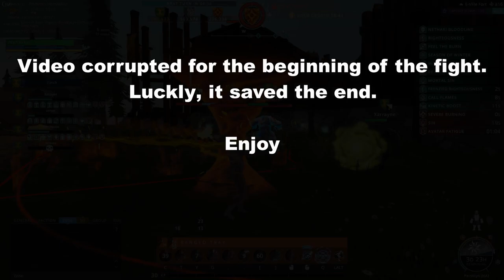Crowfall - 5.10 Confessor PvP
When you see Xarrayne, tread lightly...